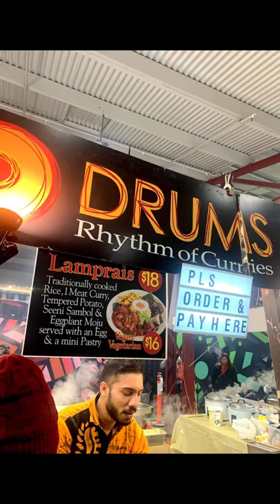AVO-CARDIO at WINTER NIGHT MARKET 2022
Full Team attended this event. Had a great night.